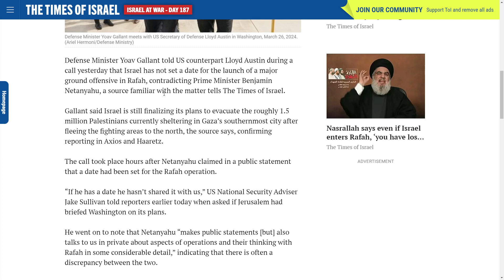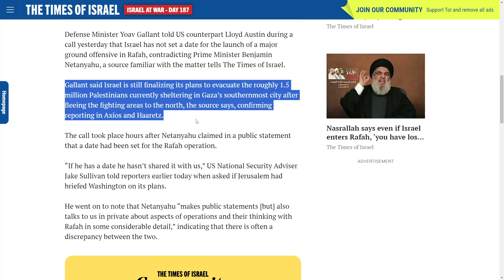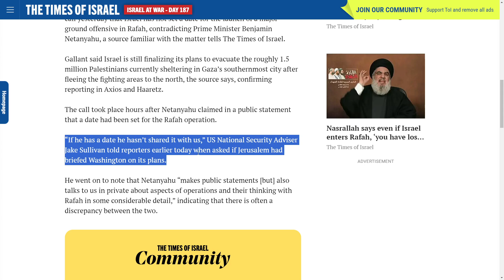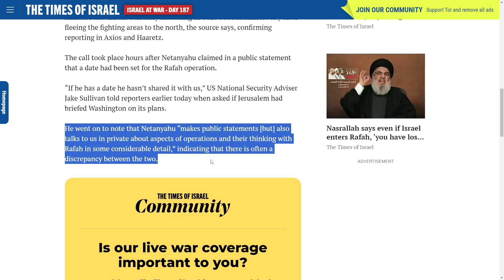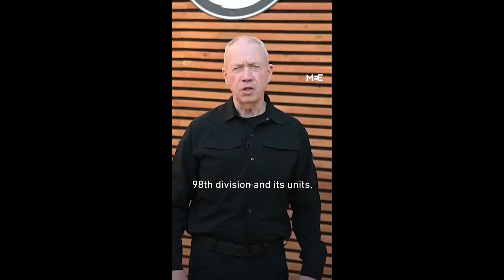ISRAELI DEFENSE MINISTER YOAV GALLANT SAYS "NO DATE SET" FOR RAFAH INVASION CONTRADICTING NETANYAHU